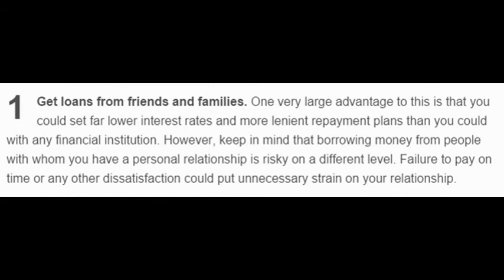How to Get a Business Loan? part 2 by US special